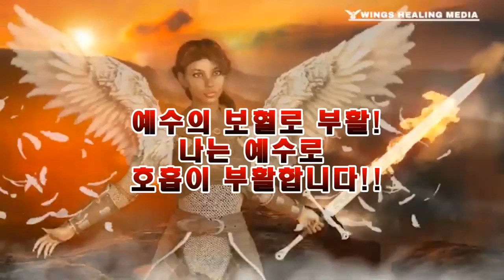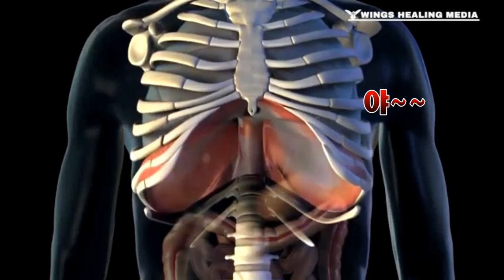[광고없음]호흡,영רוח(루아흐)3위일체 하나님과 호흡 1시간 /Yeshua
윙스는 유튜브를 통해 일체의 수익도 창출하지 않습니다. 보여지는 광고는 구글자체적인 것임을 알려드립니다!

💎미디어 일터선교

우리 모두는 세상으로 보냄받은 예수그리스도의 제자입니다!

🎀 신앙출처 : 서초 "사랑의교회(예장합동)"
      대학,청년 옥한흠목사 제자훈련출신이며, 세계선교부 청년 인도선교사

🎀윙스힐링미디어 후원계좌 :    카카오뱅크 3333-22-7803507  예금주:김O나

구약 성경의 생기: "루아흐"
"호흡", "바람", "기운"의 의미를 가지고 사람에게
생명력을 제공하는 이 "생기"는 히브리어 원어로는 "רוח(루아흐)"이며,
구약 성경 전체를 통틀어 389회 사용

 창세기 7장 22절 "רוח(루아흐)"는 호흡을 가능하게 하는 바람, 공기를 의미하는데, 이것은 요한복음 3장에서 니고데모에게 성령을 설명하시면서 언급하셨던 "바람"과 동일한 의미의 단어

전도서 12장 7절에 "흙은 여전히 땅으로 돌아가고, 신은 그 주신 하나님께로 돌아"간다고 기록되어 있는데, 이 성경절이 사용하고 있는 단어인 "신"은 바로 창세기의 "רוח(루아흐)

하나님께서 사람을 창조하실 당시에 사람의 코에 불어넣으신
 "생기", 또는 "호흡"인 것

히브리어 "רוח(루아흐)"의 올바른 번역의 예시는 바로 시편 146편 4절에서 볼 수 있는데, 이 성경절에서는

"그 호흡이 끊어지면, 흙으로 돌아가서 당일에 그 도모가 소멸"한다고 기록되어 있으며, "רוח(루아흐)"를 "호흡"으로 올바르게 번역한 것을 읽을 수 있다. 또한, 에스겔 37장 5절에서는 "רוח(루아흐)"를 마른 뼈에 들어가 부활시키는 생명소인 "생기"로, 시편 104편 3절에서는 "호흡"
성경에서는 "רוח(루아흐)"가 오직, 삼위 일체 중의 "성령(하나님)"을 의미할 때만 그렇게 의식을 가진 하나의 "영"으로써 사용
"생기"라는 단어가 사람에게 적용될 때는 단지 창조시에 하나님에 의하여 공급되었던 생명의호흡, 생명력으로 사용되고 있으며, 나중에 사람이 죽을 때는 이 생명력, 호흡이 하나님께로 다시 되돌아간다는 표현. 성경은 이것이 사람뿐만이 아니라 동물에게도 동일하게 적용되는 현상이라고 기록한다.(창세기 7장 22~23절; 전도서 3장 19~21절)

육지에 있어 코로 생물의 기식을 호흡("רוח: 루아흐")하는 것은 다 죽었더라
지면의 모든 생물을 쓸어버리시니 곧 사람과 짐승과 기는 것과 공중의 새까지라 이들은 땅에서 쓸어버림을 당하였으되 홀로 노아와 그와 함께 방주에 있던 자만 남았더라

[전도서 3장 19~21절]
인생에게 임하는 일이 짐승에게도 임하나니 이 둘에게 임하는 일이 일반이라 다 동일한 호흡("רוח: 루아흐")이 있어서 이의 죽음 같이 저도 죽으니 사람이 짐승보다 뛰어남이 없음은 모든것이 헛됨이로다
다 흙으로 말미암았으므로 다 흙으로 돌아가나니 다 한 곳으로 가거니와
인생의 혼("רוח: 루아흐")은 위로 올라가고 짐승의 혼("רוח: 루아흐")은 아래 곧 땅으로 내려가는 줄을 누가 알랴

"רוח(루아흐)"가 오직, 삼위 일체 중의 "성령(하나님)"을 의미할 때만 그렇게 의식을 가진 하나의 "영"으로써 사용